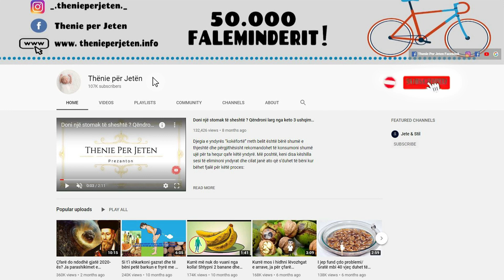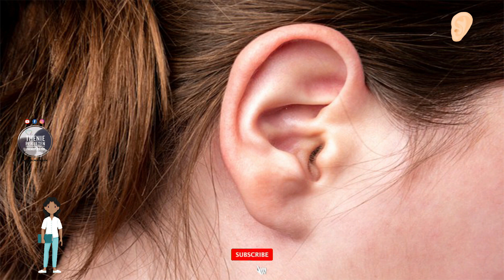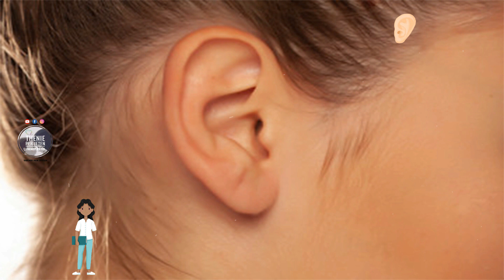Mos i neglizhoni zhurmat ne vesh, pasojat qe i kanosen shendetit tuaj nga ky problem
Zhurmat dhe tingujt e lartë janë jo vetëm acaruese, por prishin ritmin e zemres suaj. Zhurma ne vesh mund te jete nje problem i madh nese lihet pa u trajtuar. Zhurmat e veshit sjellin shume probleme ne ekuilibrin tuaj. Zhurma e lartë dëmton pjesët fundore të nervave që sjellin edhe renie te kujteses. Nëse punoni në ambiente të zhurmshme do të vëreni një përkeqësim të ankthit dhe do jeni vazhdimisht te lodhur.

Noises and loud noises are not only annoying, but disrupt your heart rhythm. Ear noise can be a big problem if left untreated. Ear noises bring a lot of problems to your balance. Loud noise damages the nerve endings that also lead to memory loss. If you work in noisy environments you will notice a worsening of anxiety and you will be constantly tired.